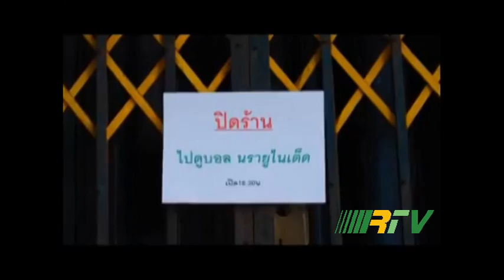NARA KAMPONG STYL /RTV